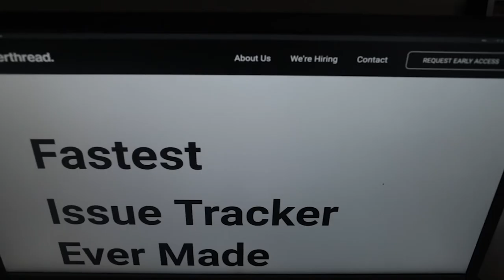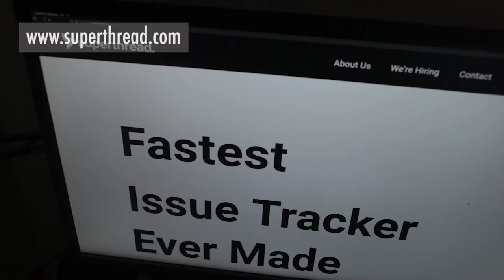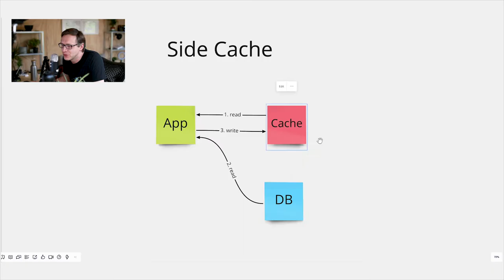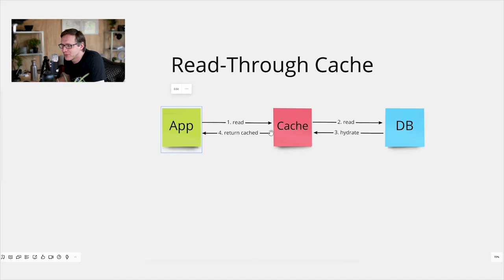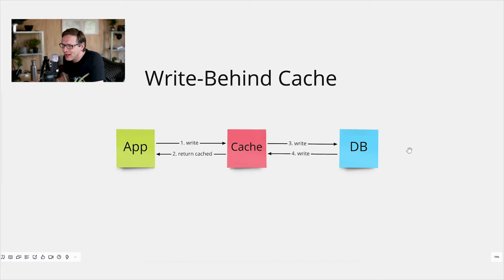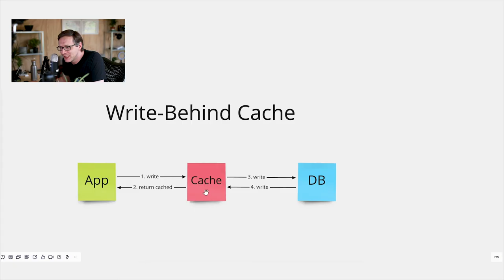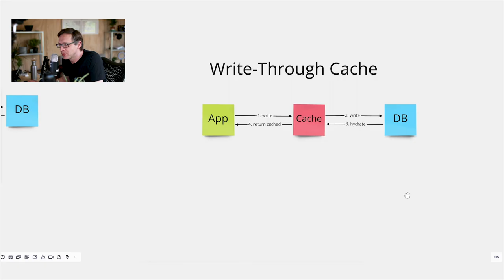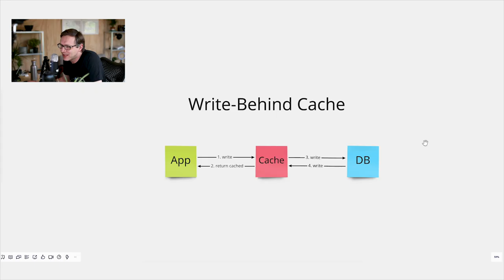Devlog #11- How to make your DB fast by using Caching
In this dev log I talk about different kinds of caching approaches which you can use to make your Database Faster.

Here are the caching strategies which I cover in this video:
1. Side Cache
2. Read-Through Cache
3. Write-Through Cache
4.Write-Behind Cache
5. Write-Around Cache.

Music
“Communicator” by Reed Mathis from YouTube Creators Music

Video Editing
Podcast Productions London